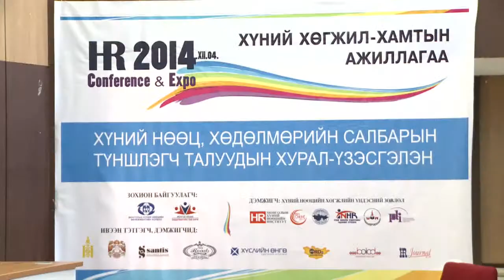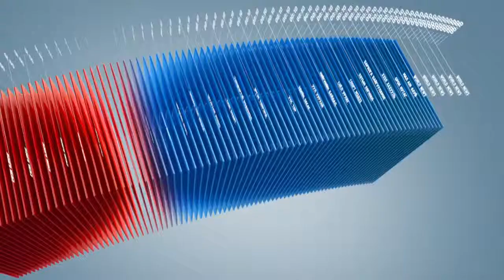C1 Newsroom - Ажилчдаа цомхтгох нь зөв алхам биш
Монголд нүүрлээд байгаа хямралын үед аж ахуй нэгж байгууллага, компаниуд ажилчдаа цомхотгох эсвэл сул зогсолт хийх нь ихсэж байна. Үүнийг хүний нөөцийн менежерүүд оновчтой гарц биш гэж хэлж байна. Мөнгөө хэмнэсэн компани бус ажиллах хүчээ хадгалан үлдсэн газрууд хождог гэдгийг сануулж байна